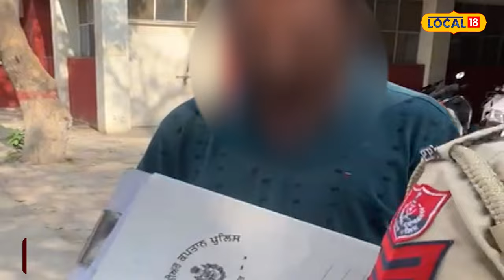Bawanigarh News | ਗੂੰਗੀ ਬਹਿਰੀ ਲੜਕੀ ਨਾਲ ਸ਼ਖਸ ਨੇ ਖੇਤਾਂ 'ਚ ਲਿਜਾ ਕੇ ਕੀਤਾ ਜਬਰ ਜਨਾਹ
ਥਾਣਾ ਸ਼ੇਰਪੁਰ ਵਿਖੇ ਇੱਕ ਨਬਾਲਿਗ ਲੜਕੀ ਨਾਲ ਜਬਰ ਜਨਾਹ ਕਰਨ ਵਾਲੇ ਵਿਅਕਤੀ ਖਿਲਾਫ ਵੱਖ ਵੱਖ ਧਰਾਵਾਂ ਅਧੀਨ ਮਾਮਲਾ ਦਰਜ ਕੀਤਾ ਗਿਆ ਹੈ। ਥਾਣਾ ਸ਼ੇਰਪੁਰ ਦੇ ਮੁੱਖੀ ਇੰਸਪੈਕਟਰ ਕਮਲਜੀਤ ਸਿੰਘ ਨੇ ਜਾਣਕਾਰੀ ਦਿੰਦਿਆਂ ਦੱਸਿਆ ਕਿ ਹਰਜੀਵ ਪੁੱਤਰ ਚਮਨ ਨਾਥ ਦੇ ਬਿਆਨਾਂ ਦੇ ਆਧਾਰ ਉੱਤੇ ਕਿ ਉਸ ਦੀ ਲੜਕੀ ਗੂੰਗੀ, ਬੋਲੀ ਤੇ ਦਿਮਾਗੀ ਤੌਰ ਉੱਤੇ ਪੂਰੀ ਤਰ੍ਹਾਂ ਅਪਾਹਜ ਹੈ।